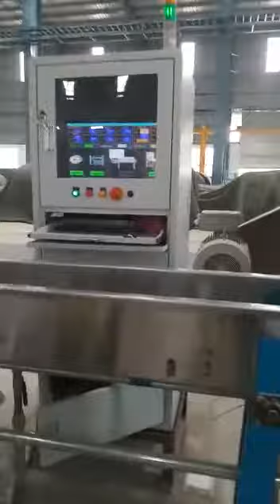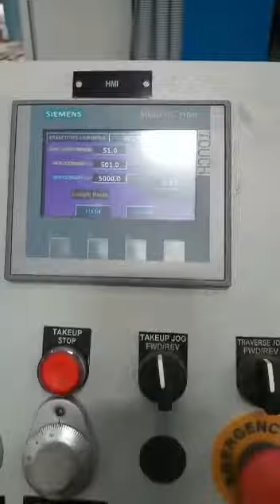Extrusion lines 120 mm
Supertec machines 120 mm Extruder line with Siemens scada cantrol .